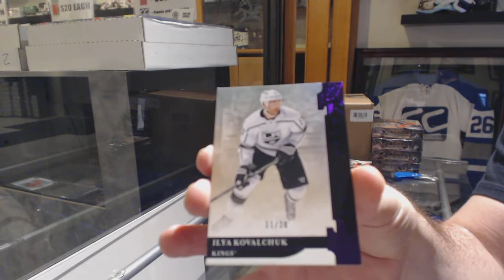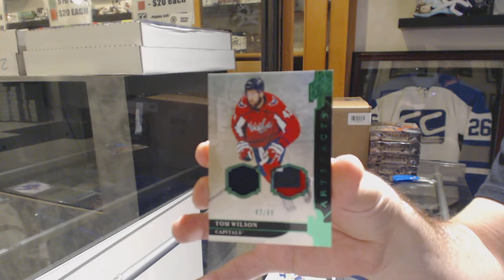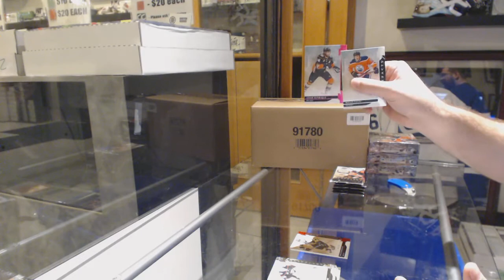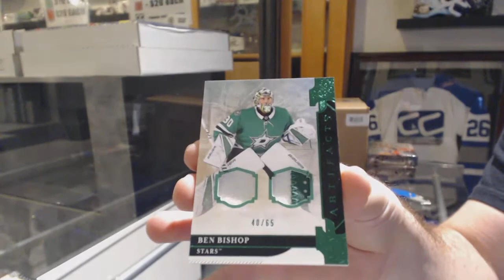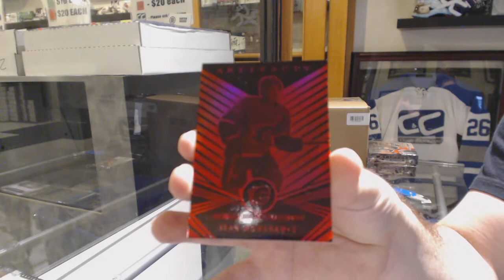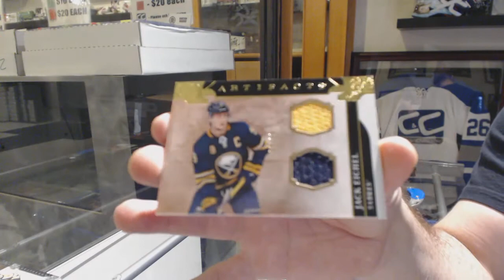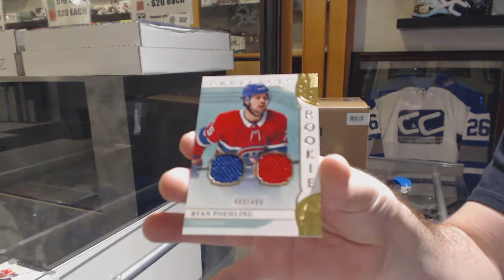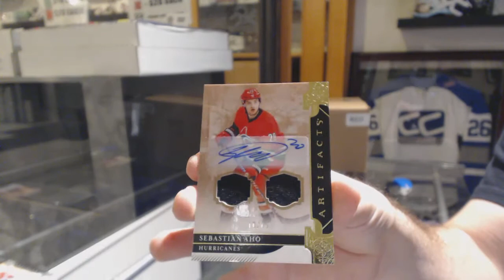19-20 Upper Deck Artifacts Hockey 5 Box Break - C&C GB #10,332